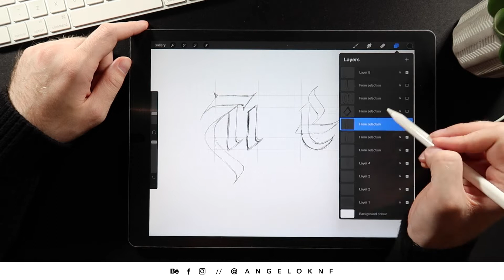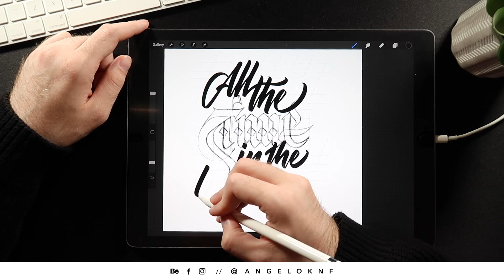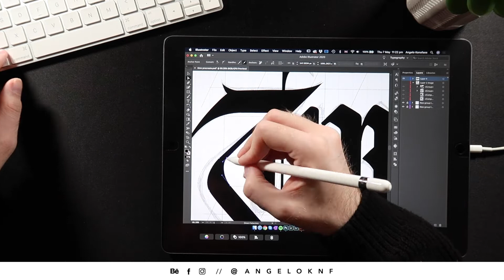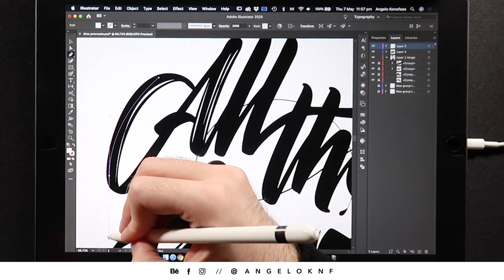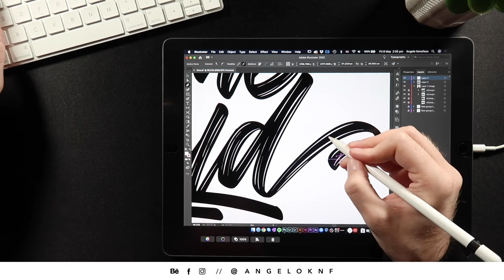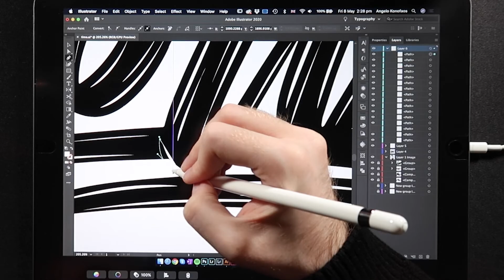Calligraphy on iPad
Calligraphy on iPad Pro using Procreate and Illustrator
Speed-art video of a custom modern calligraphy design using the full version of Adobe Illustrator on the iPad Pro with the sidecar feature, as well as the Procreate app.

As long as the video is a speed-art and the process is not very clear, let me know in the comments below if you have any questions regarding the process or what tools I used etc.

for the watch shown at the beginning of the video.

Cheers!! ✌️
A.

🔹 Equipment:

Macbook Pro
Wacom tablet
iPad Pro
Apple pencil
Main Camera
Wide-angle Lens
Prime Lens
JOBY camera tripod
SD Card

Macbook Pro
Wacom tablet
iPad Pro
Apple pencil
Main Camera
Wide-angle Lens
Prime Lens
Large camera tripod
JOBY camera tripod
SD card